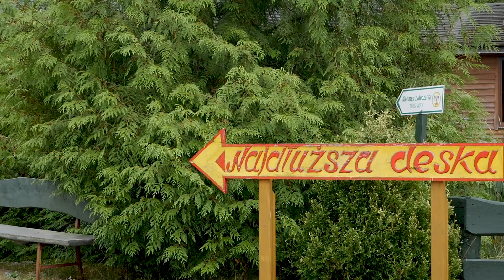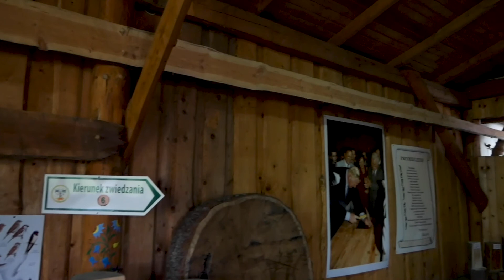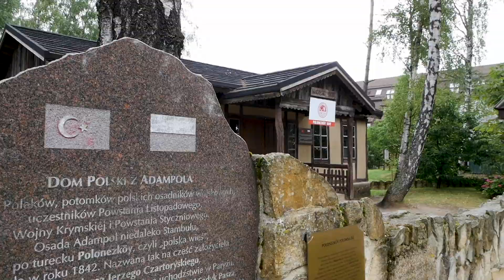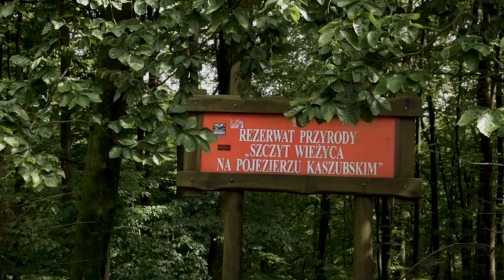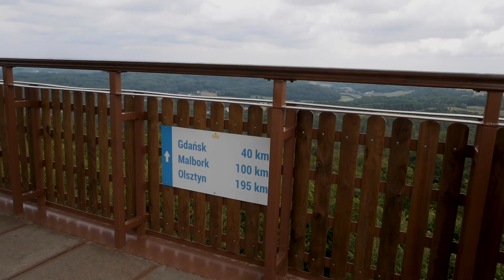Skansen w Szymbarku i inne ciekawostki | Kaszuby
Odwrócony dom, dom Sybiraka, niedźwiedź Wojtek, Wieżyca, muzeum kolejnictwa i wiele innych. To był naprawdę intensywny dzień. Staramy się w nim przedstawić zarówno ciekawe miejsca w tych rejonach Kaszub jak i przybliżyć historię Polski, którą wszyscy powinnyśmy poznać.

Lokalizacje 🌍:
▶️Szymbark - dom na głowie: